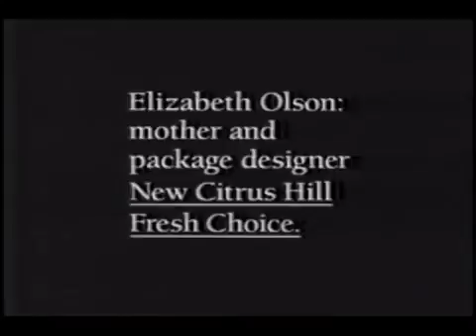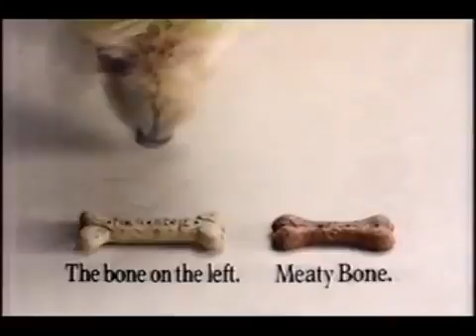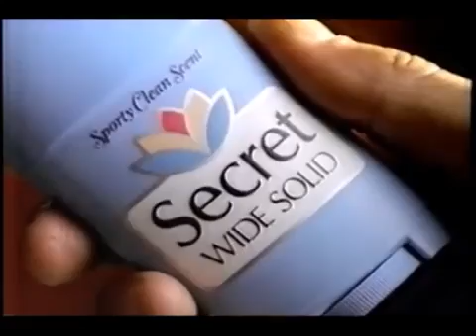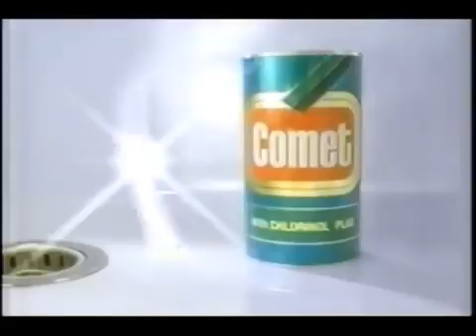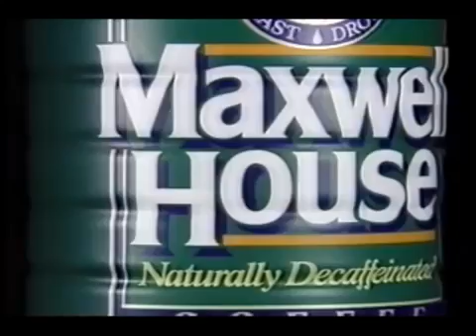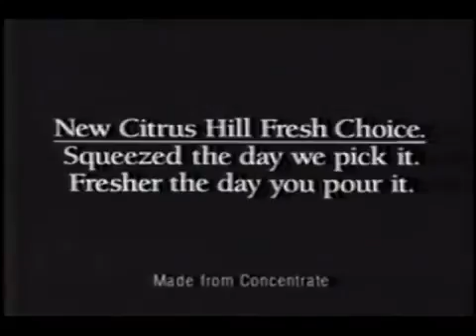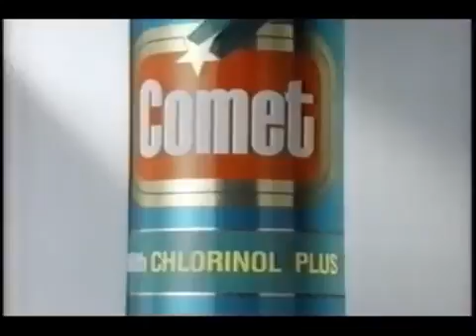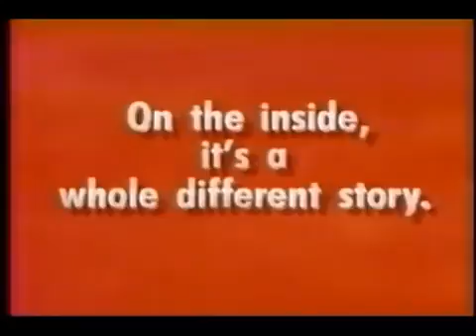September 19, 1990 commercials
Taken from Instant Recall. 1. Days of Our Lives promo 2. WJAR NewsWatch 10 update 3. Citrus Hill Fresh Choice orange juice 4. WJAR McMillion$ promo .

Taken from Unsolved Mysteries and Jake and the Fatman. 1. L'Eggs 2. Burger King 3. Sears Brand Central 4. McDonald's 5. Johnson's Baby Shampoo 6.

Taken from the WOR 10 O'Clock News. 1. New Jersey Nets vs. Philadelphia 76ers promo 2. Acura Integra 3. Alexander's Furmakers 4. Stouffer's Macaroni .

Taken from a rerun of The Tonight Show. 1. Rhode Island Governor Ed Diprete 2. John Silber for politician 3. Frank Flaherty for RI governor 4. Paul V. Jabour for .